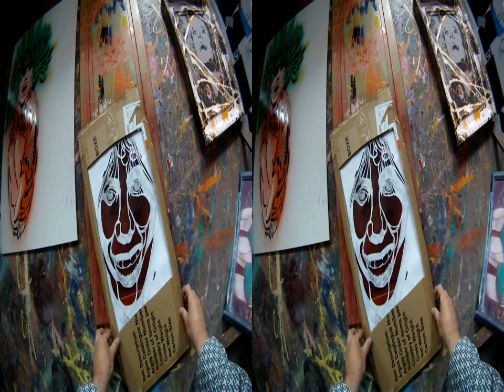spraying free art just for the fun of it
spray painting on found materials.. as a free art give away..from the studio.. inseption to final hanging in the biggest gallery of them all the outside..